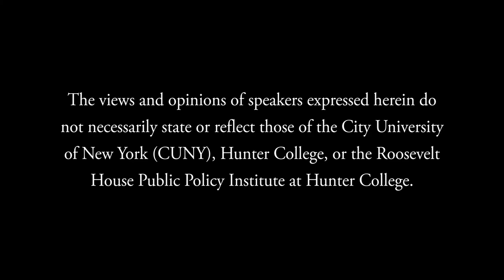Chris Whipple - The Spymasters: How the CIA Directors Shape History and the Future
Roosevelt House presents a discussion of The Spymasters: How the CIA Directors Shape History and the Future by Chris Whipple. In it, Whipple offers a revelatory behind-the-scenes look at what it’s like to run the world’s most powerful intelligence agency. The author will be in conversation with national security reporter for The New York Times Julian Barnes. Welcoming remarks by Roosevelt House Director Harold Holzer.

Timely and essential, The Spymasters draws on extensive, exclusive interviews with nearly every living CIA director, including George Tenet, John Brennan, Leon Panetta, and David Petraeus. With unprecedented, deep access, Chris Whipple tells the story of an agency that has been a powerful player on the world stage ever since its inception in 1947—even while operating largely in the shadows. Recounting seven decades of CIA activity and eliciting predictions about the issues and threats that will engage the attention of future operatives and analysts, Whipple pulls back the curtain on topics including: attempts by presidents to use the agency for their own ends; simmering problems in the Middle East and Asia; rogue nuclear threats; cyberwarfare; and how the CIA partners—or clashes—with counterparts in Britain, France, Germany, Israel, Jordan, Saudi Arabia, and Russia.

New York Times bestselling author Christopher Buckley called The Spymasters,“The best book about the CIA I’ve ever read.  Its revelations are eye-popping, alternately exhilarating and depressing… How Whipple managed to pull so much history together, how he extracted such a wealth of detail from his principal sources—the CIA leaders themselves—is quite simply mind-boggling.  This is an important book.  And one hell of a story.”

We are delighted to welcome Chris Whipple back to Roosevelt House, albeit virtually. Previously, he joined Tom Brokaw in conversation about his 2017 bestseller The Gatekeepers: How the White House Chiefs of Staff Define Every Presidency, which, three years later, remains a Roosevelt House highlight. Mr. Whipple is an acclaimed writer, journalist, documentary filmmaker, and speaker. A multiple Peabody and Emmy Award–winning producer at CBS’s 60 Minutes and ABC’s Primetime, he is a frequent guest on MSNBC and CNN, and his writing has appeared in The New York Times and The Washington Post. He was the executive producer and writer of Showtime’s The Spymasters: CIA in the Crosshairs.

Julian E. Barnes covers the C.I.A. and intelligence agencies for The New York Times. Before joining the Washington Bureau of the Times in 2018, Mr. Barnes was based in Brussels writing on international security issues for the Wall Street Journal. Prior to his European assignment, Mr. Barnes spent more than a decade covering the U.S. military and national security issues in Washington, D.C. He first began covering the military while working with U.S. News & World Report and, during the initial invasion of Iraq, he was embedded with the 101st Airborne Division. The Overseas Press Club gave Mr. Barnes its National Magazine Award in 2006 for his article on the U.S. training effort for the Iraqi security forces.

Roosevelt House Public Policy Institute at Hunter College, September 17, 2020.